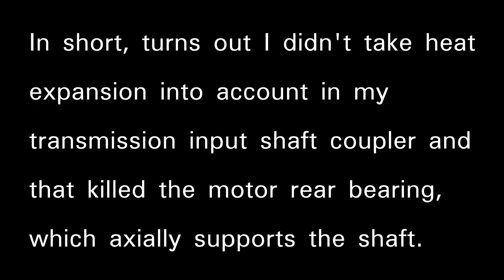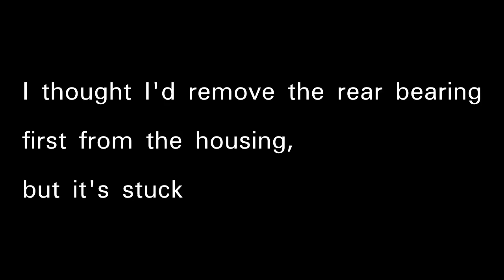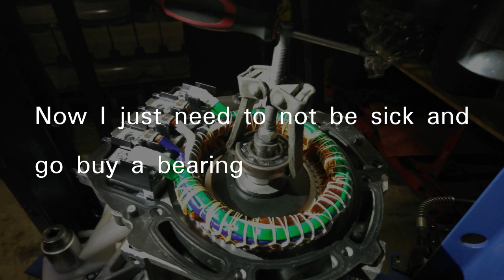EVPrevia: Destroyed motor bearing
I broke an EM57 (the nissan leaf gen2 motor) rear bearing and learned the incorrect order of disassembling the rear plate of the motor. And then got a flu.